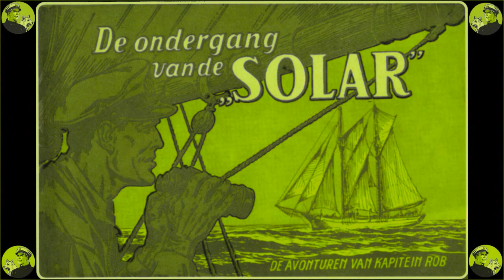De Avonturen van Kapitein Rob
Samengesteld uit een aantal covers en afbeeldingen van de boeken  uit de Kapitein Rob serie. Nog immer populair zijn de verhalen van deze avontuurlijke kapitein. Pieter Kuhn was de bedenker, tekenaar en schrijver van al dit moois.